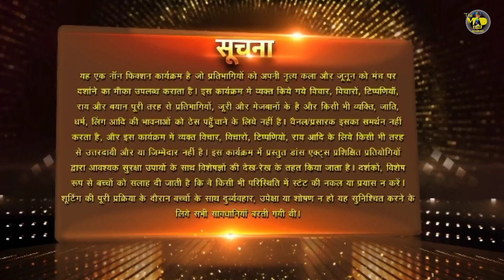Dance Deewane Juniors | C Company | डांस दीवाने जूनियर्स | Nora F | Marzi | Neetu Kapoor | Karan K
DANCE DEEWANE JUNIOR'S | C COMPANY | EPISODE 4 | 1ST MAY 2022 | NORA FATEHI | NEETU KAPOOR | MASTER MARZI PESTONJI | KARAN KUNDRA

Guys Agar aap humare Channel Pe Naye ho to iss Channel ko Abhi Subscribe kare  " Dance Music Acting And All abiout Reallity Shows , sath hi "INDIA'S GOT TALENT 9" DANCE DEEWANE JUNIOR ki aur "HUNARBAAZ" ki regular Update ke liye  !

AND HUNARBAAZ ONLY ON COLORS TV & VOOT SALECT APP !!

DID Lil Masters Season 5 12th March full episode
DID Lil Masters Season 5 13th March full episode
DID Lil Masters Season 5 grand premiere
DID Lil Masters Season 5 today episode
DID little Master 5 Rishita Tanti
DID little Master 5 Winner
dance deewane junior 2022
dance deewane juniors promo
did little master 2022 full episode today
did little master 2022 full episode today 13 march